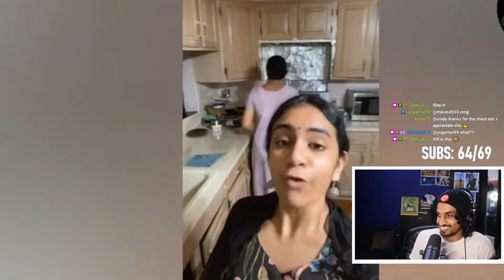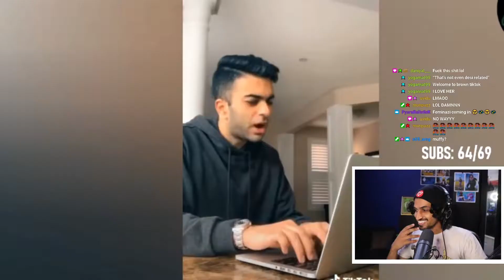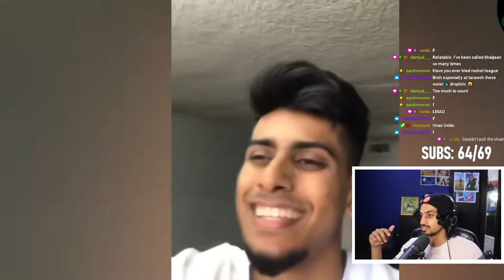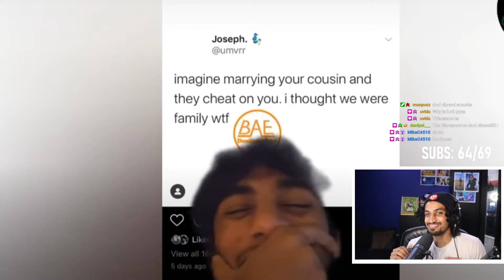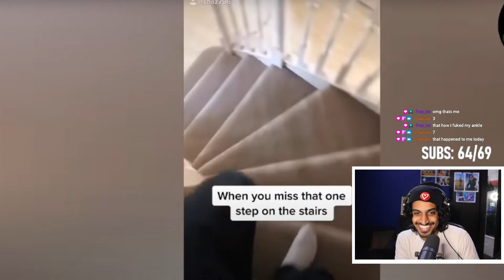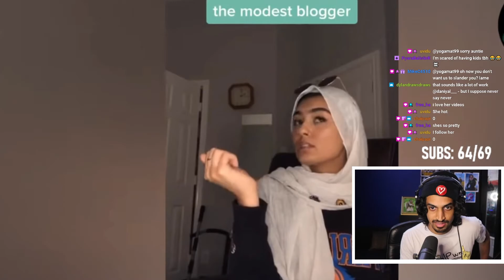REACTING TO DESI TIKTOKS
Reacting to DESI TikToks from a Compilation!!

Catch me on stream Mon 7 Wed 8pm est.!

Processor - Ryzen 7 3700x
Graphics Card - Gigabyte Geforce RTX 3070
Tower - NZXT h510 elite
Ram - Ripjaws 32gb 3600 MHz
Motherboard - MSI b550 Gaming Edge Wifi
Storage - 1tb Samsung 970 evo plus Nvme m.2